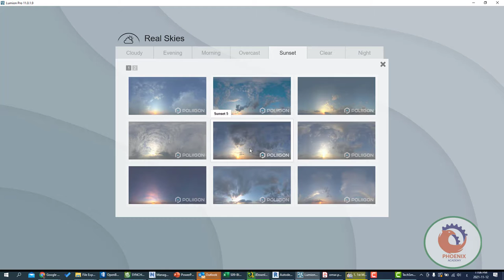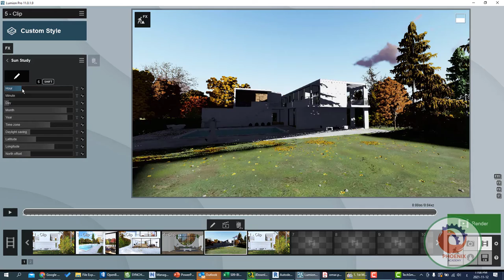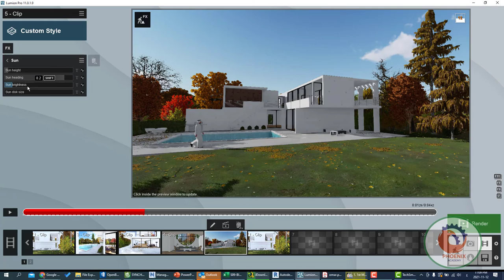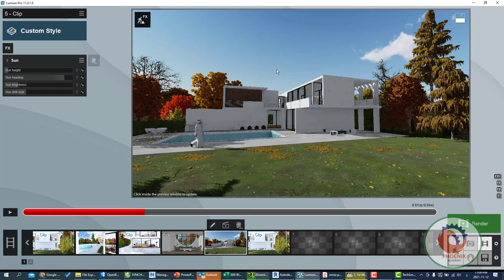مؤثرات الشمس lumion